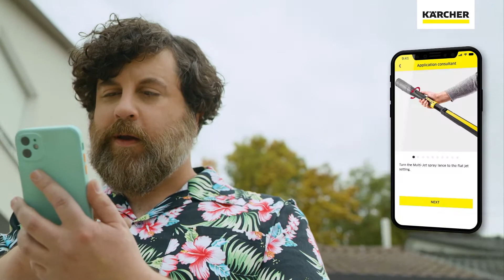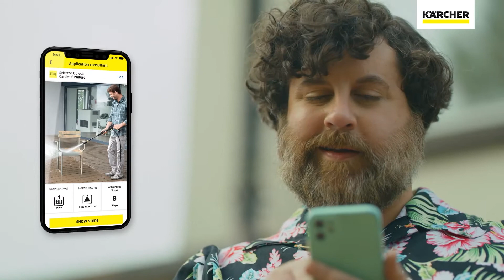Nueva hidrolimpiadora de agua fría Karcher K7 Premium Smart Control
La hidrolimpiadora de agua fría K7 Premium Smart Control es el tope de gama Kärcher. Totalmente nueva por lo que se refiere al diseño con respecto de la vieja línea Kärcher. Estas nuevas hidrolimpiadoras, de hecho, han sido ideadas para ser aún más simples y eficaces.

Lista para el uso. ¡Llega ya totalmente montada!
Las funciones más importantes se pueden controlar gracias a la nueva pistola Full Control Power Gun con pantalla LCD que muestra las opciones: esto permite obtener toda la información necesaria para optimizar el trabajo.

Las nuevas hidrolimpiadoras K7 son muy versátiles, gracias a una guía para la manguera de alta presión, una base más amplia y un cómodo manillar telescópico.

Productos fiables
A diferencia de muchos productos "desechables" que son muy baratos, al elegir una hidrolimpiadora Karcher usted tendrá:

asistencia
disponibilidad de piezas de repuesto
producto de larga duración
rendimiento elevado